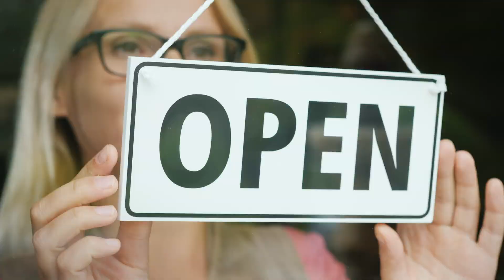Small Business Innovation Research Grant Announcement